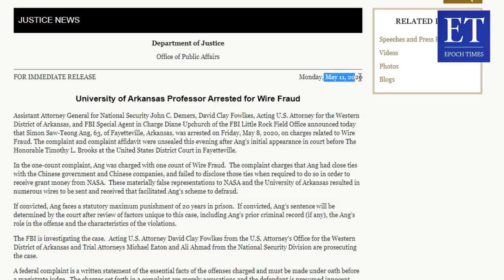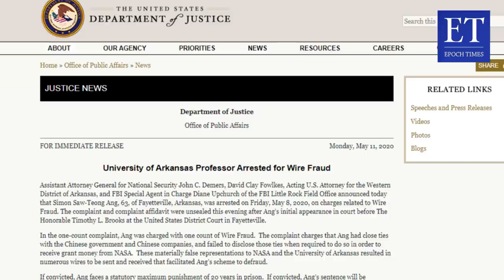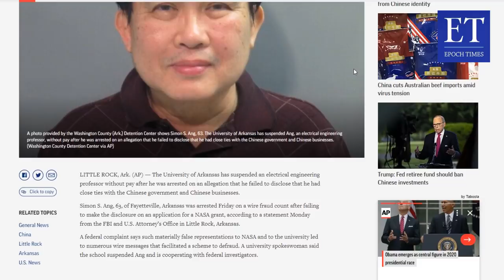Seorang Etnis Tionghoa di AS Ditangkap, karena Terlibat 'Program 1.000 Talenta' Komunis Tiongkok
Seorang etnis Tionghoa yang berprofesi sebagai dosen di Universitas Arkansas, Amerika Serikat atas dugaan keterlibatannya dalam penipuan kawat (wire fraud), ditangkap FBI pada hari Jumat, 8 Mei 2020 lalu. Ia sebelumnya pernah mengajukan permintaan dukungan dana dari Badan Penerbangan dan Antariksa Nasional (NASA), tetapi tidak mengungkapkan hubungannya dengan pemerintah Tiongkok. Dilaporkan bahwa dosen etnis Tionghoa tersebut juga telah direkrut oleh komunis Tiongkok sebagai anggota dari 'Program 1,000 Talenta'.